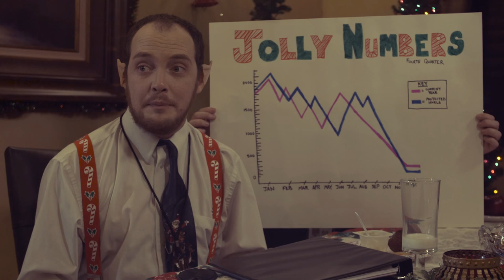SantaScandal Trailer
Santa's wife accuses Jolly Old Saint Nick of kissing too many Mommies behind her back. Threatened with divorce, can Santa control this spiraling PR nightmare?

A short film coming December 21st, presented by Michael Markowski, a Squishy Studios and Bully Mammoth production.